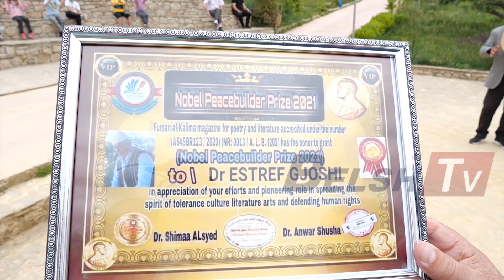BELSH TV - Vreshtaria nje nga kulturat dominuese ne tokat e dumrese....